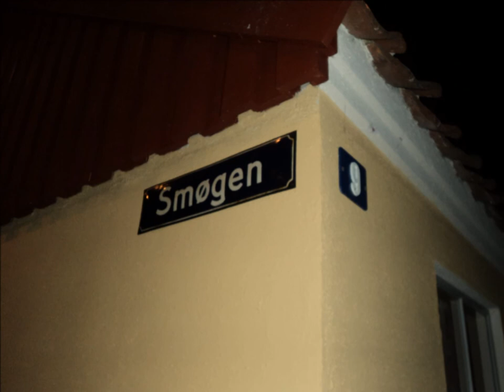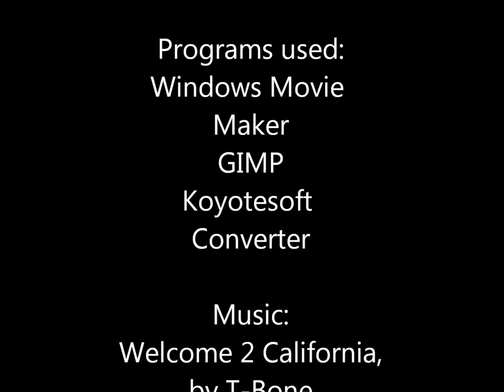Velkommen til Bangsbo Museum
Intro-video til Bangsbo Museum, Frederikshavn.

Song 'Welcome 2 California', by T-Bone.